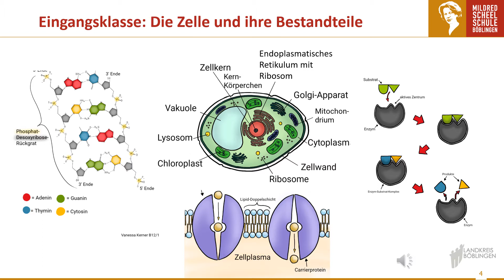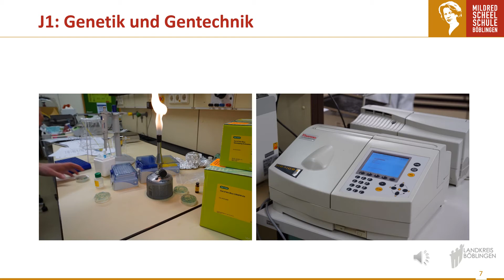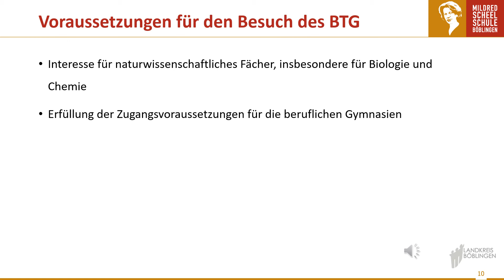Profilfach Biotechnologie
Jedes der Beruflichen Gymnasien hat ein "Profilfach". Im BTG, dem Biotechnologischen Gymnasium, handelt es sich um das Fach "Biotechnologie" mit 6 Unterrichtstunden pro Woche.